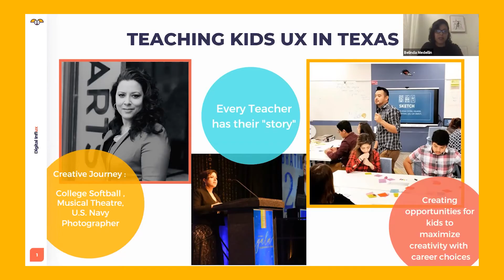Tokyo Blackout - Future Of Our Education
TOKYO BLACKOUT
Watch Digital Influx’s launch in Japan as they discuss the Importance of teaching UX Design to Kids. Get in on their plans to bridge the gap between education and employment through a Global design community.

An infusion of great music performances from artists (straight outta UK!), Educators from the United States and Businessmen from London!